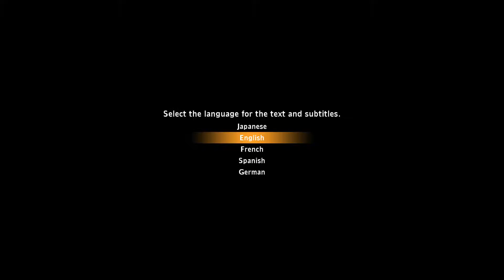Secret of mana remake pt.1 no commentary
Secret of Mana pc remake pt.1 will make a riff version soon, there is a lot to riff on.